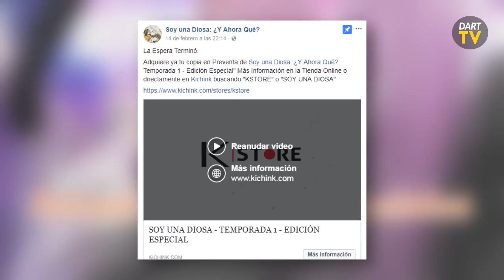Peli de Dragon Ball por Fans, Nanatsu no Taizai Fecha de Película, Kamisama Hajimemashita Latino...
Noticias84: Peli 3D de Dragon Ball por Fans, Nanatsu no Taizai Fecha de Película, Kamisama Hajimemashita